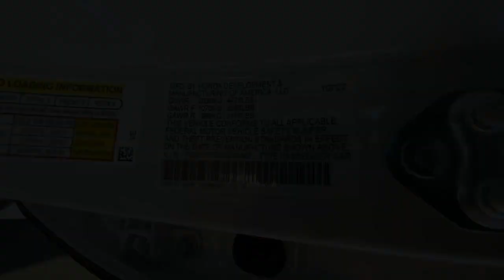2022 Honda Accord_Sedan Redding, Eureka, Red Bluff, Northern Corning California, CA 22H796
PLATINUM WHITE New 2022 Honda Accord_Sedan Sport available in Redding, California at Crown Motors Redding. Servicing the Eureka, Red Bluff, Northern California, Corning, CA area.
2022 Honda Accord_Sedan Sport - Stock#: 22H796